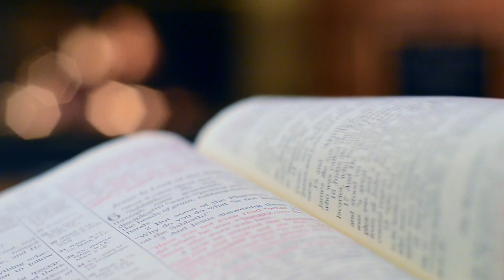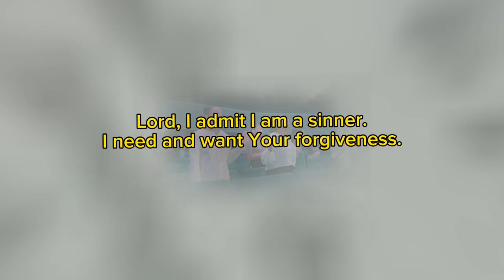How to make Faith your Foundation! Episode 2 || Pastor Daniel Olawande ​⁠